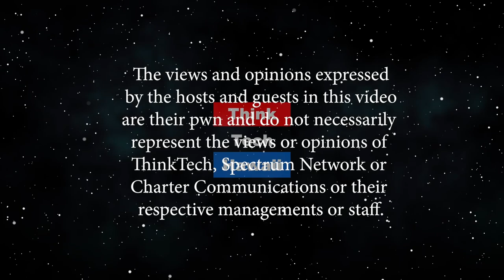Hawaii LGBT Legacy Foundation and Honolulu Pride 2019 (Out and About)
Celebrate the Rainbow. Learn about Hawaii’s LGBTQ+ Community Foundation, Pride Month and its signature Pride Parade & Festival and related events all month.  What is Pride and why does it exist? Is it still important and relevant in 2019? What resources exist for the LGBTQ+ community and how can you get involved? We will also be discussing the upcoming October 19, 2019 Pride parade and celebration event. Included events will be National Coming Out Day, LGBTQ+ Resource Fair at UH, Community Pride Picnic, National Coming Out Week Events, LEI Magazine,LGBTQ Tourism Forum, Sporting Events,  KHON 2 Coverage, Hawaii LGBT Legacy Foundation, Aloha Maui Pride, Aloha Classic, Sponsors. The host for this episode is Winston Welch.  The guests for this episode are Francine Beppu and Joe Bock.